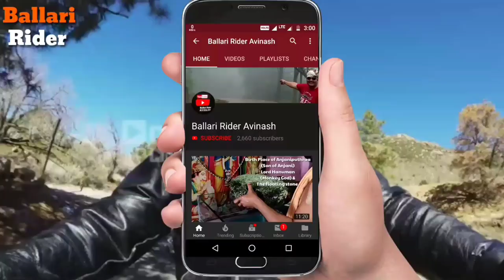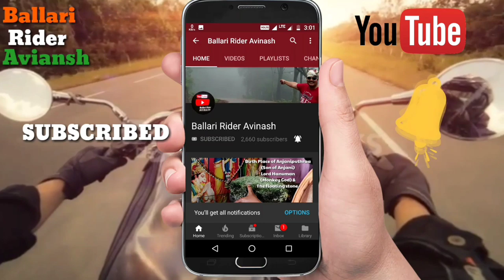ಶ್ರೀ ಕನಕ ದುರ್ಗಮ್ಮ . Daily observation Ballari Kanaka Durgamaa Temple Updates.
ಶ್ರೀ ಕನಕ ದುರ್ಗಮ್ಮ
Daily observation Ballari Kanaka Durgamaa Temple Updates.